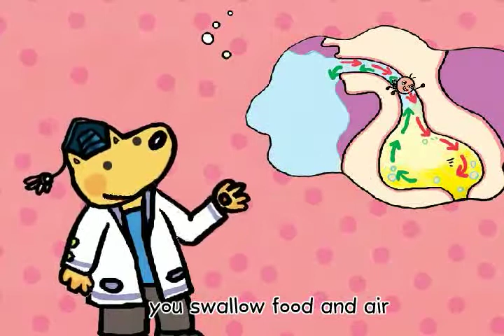스마트잉글리쉬 (Smart English) 54 Why?